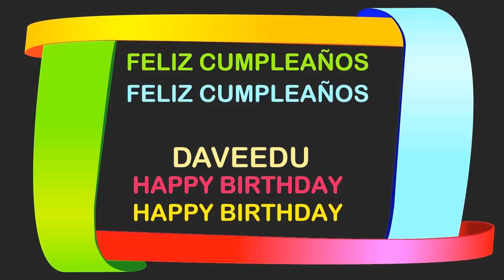Daveedu Birthday Postcards & Postales